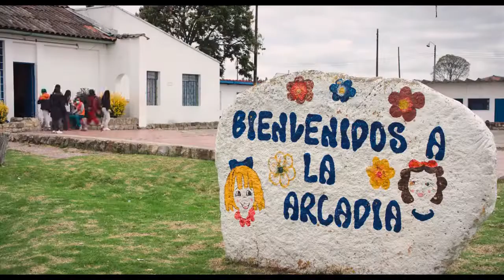ALIS dir. Clare Weiskopf & Nicolás van Hemelryck (Trailer)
ALIS
Clare Weiskopf, Nicolás Van Hemelryck | Colombia-Romania-Chile | Documentary | 2022 | 84 min

Ten young women on the unforgiving streets of Bogota. They close their eyes and dream up Alis, a fictional character. Their soulful narrative reveals amazing perseverance to break the cycle of violence and embrace a better future.

Diez mujeres jóvenes en las implacables calles de Bogotá cierran los ojos y sueñan con Alis, un personaje ficticio. Su conmovedora narrativa revela una asombrosa perseverancia para romper el ciclo de violencia y abrazar un futuro mejo